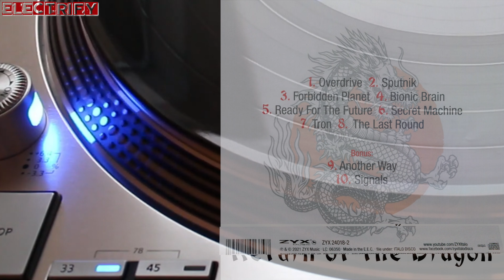KOTO - READY FOR THE FUTURE (ALBUM VERSION) (℗2021 / ©2022)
2021 KOTO;
2021 ZYX MUSIC, ZYX 24018-2;
2022 ELECTRIFY.

KOTO - Anfrando Maiola

In 1982, Italian musician Anfrando Maiola (born 1954 in Parma, Italy) teamed up with Stefano Cundari and Alessandro Zanni, and released their first single CHINESE REVENGE on Cellophane Record (Studio Veronica's label). The following year, Cundari and Zanni formed Memory Records and re-released CHINESE REVENGE. The single proved to be very popular in Germany and the Netherlands, in Italy selling over 10,000 copies, which seemed like a promising start.

After the success of CHINESE REVENGE, they began writing songs for other bands, including BABY'S GANG (HAPPY SONG, CHALLENGER) and helped fellow Italian band HIPNOSIS cover Vangelis' song PULSTAR. It was released in 1983, going Top 10 in Germany and Top 20 in Switzerland. The same year, Maiola and Cundari released another single JAPANESE WAR GAME, under the Koto name, which became another hit.

In 1985, Koto released VISITORS: it sold 200,000 copies and became one of the most successful music of the year. In an interview with Maiola, he confirmed it was his favourite Koto song. The track contains a sample from Michael Jackson's 1984 hit THRILLER. The following year, he released another single, titled JABDAH (1986). Fueled by a music video, the song became a big hit, charting in Austria (29), the Netherlands (28), in Germany (23), and Switzerland (11) came to a place. Around this time, critics coined the term "Spacesynth", which combines elements of Italo-Disco and Space-Disco. VISITORS and JABDAH are considered part of the genre. In 1987, THE KOTO MIX was released, combining elements of their previous four singles.

Around 1988 House and Techno music was becoming popular, and Italo-Disco began to decline in popularity: nevertheless, Koto released another single, DRAGON'S LEGEND. Containing samples from the 1983 video game Dragon's Lair, the song proved a minor hit in the Netherlands, peaking at No. 20. A remix version was then released, titled DRAGON'S MEGAMIX. By this time, Memory Records began running into financial problems, in 1989 they remixed their debut single, CHINESE REVENGE (ASIA VERSION), for a more dance flavour. The Memory Records began releasing Techno and House music records: this did not prove a success, and the label went broke.

The other KOTO - Michiel van der Kuy

In 1989, a German record label ZYX Music has bought rights to all Memory Records catalogue, including the rights to KOTO music and name. They asked Dutch composer Michiel van der Kuy (of the Spacesynth band LASERDANCE, best known for their 1986 hit single HUMANOID INVASION) to follow the steps of Maiola and Cundari. In 1989, he presented the first full-length Koto album MASTERPIECES, containing remakes of previous Koto songs, and his own compositions, including TIME, MINOAN WAR and PLAIN. In the following years, he released more singles, including TIME (1989), ACKNOWLEDGE (1990), MIND MACHINE (1992), and MECHANIC SENSE (1992), the main melody of which was clearly inspired by the song DISCO MANIAC by BABY'S GANG.

(Meanwhile, in 1990 Maiola composed his next single under the Koto name - for ZYX Records - the house-flavoured, CHAMPION'S CUE. The song was not as popular as their previous singles ...)

In 1992, Michiel van der Kuy published another Koto album, FROM THE DAWN OF TIME, composed entirely by himself. He also released two cover albums in 1990 KOTO PLAYS SYNTHESIZER WORLD HITS and in 1993 KOTO PLAYS SCIENCE-FICTION MOVIE THEMES. After this, Koto fell silent ... During this period, it was revealed that Stefano Cundari had died from cancer in 1990.

In 2001, Maiola bought back the rights to the KOTO name and has released three more singles under that alias, including KOTO IS STILL ALIVE (2001), BLOW THE WHISTLE (2003) and PLANET X (2003), but the music he produces in is far from Synthesizer-Dance genre, it's rather in Techno, Dance and Trance style. Currently he is working with Alex Cundari and Roberto Bisca for new synth songs. Their first five singles are included on many Italo-Disco and '80s compilations and retrospectives.

➤Albums:
MASTERPIECES (1989)
KOTO PLAYS SYNTHESIZER WORLD HITS (1990)
FROM THE DAWN OF TIME (1992)
KOTO PLAYS SCIENCE-FICTION MOVIE THEMES (1993)
RETURN OF THE DRAGON (2021)

➤Singles:
CHINESE REVENGE (1982)
JAPANESE WAR GAME (1983)
VISITORS (1985)
JABDAH (1986)
THE KOTO MIX (1987)
DRAGON'S LEGEND (1988)